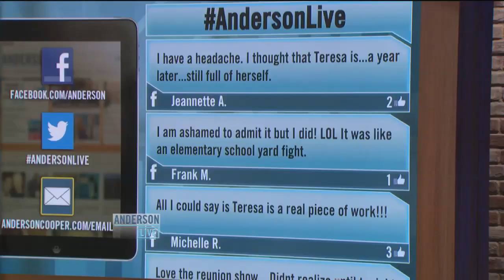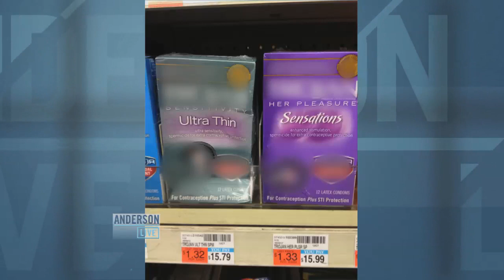'The First 15' with Amy Brenneman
Anderson kicks off the week with "Private Practice" star Amy Brenneman as his co-host! They're talking about the latest water cooler topics in "The First 15."

To find out when "Anderson Live" airs in your town, go to AndersonCooper.com.